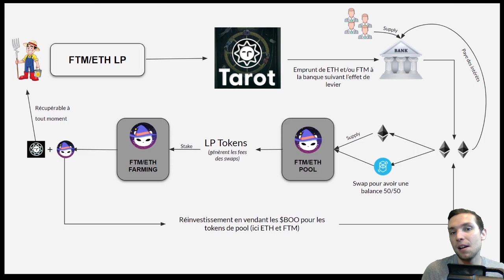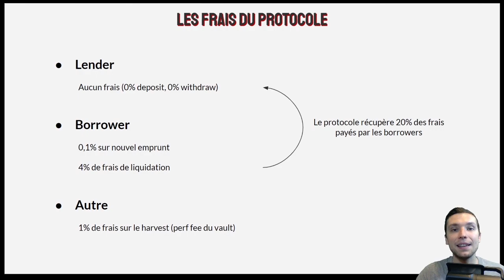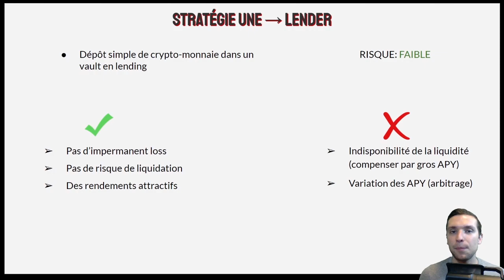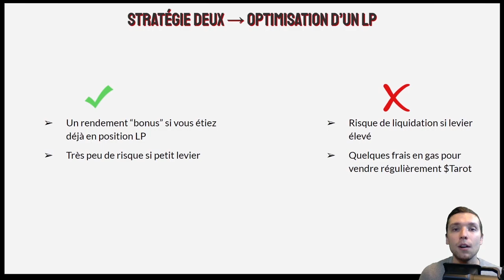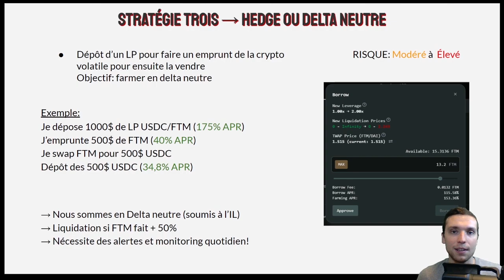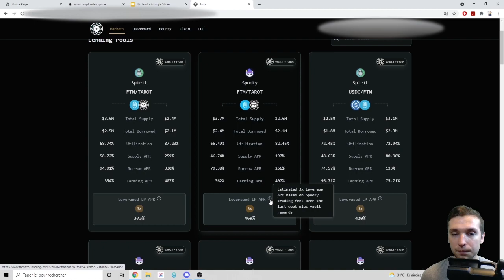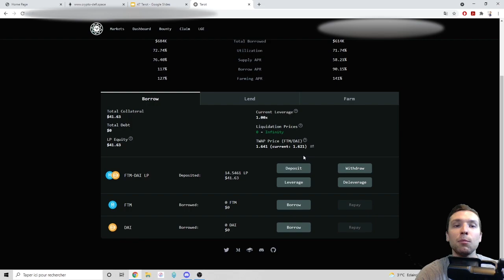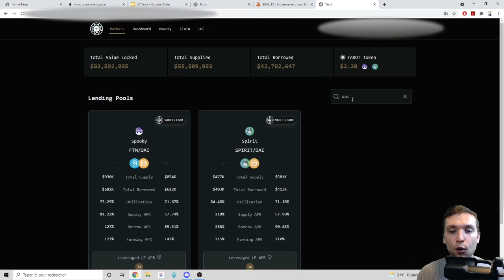Vous êtes plutôt SAFE ou DEGEN pour du YIELD FARMING ? - TAROT.TO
Aujourd'hui on fait une analyse complète du protocole TAROT.TO, ou nous pouvons appliquer différentes stratégies a gros rendement

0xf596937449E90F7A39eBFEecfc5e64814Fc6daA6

📱 Social 📱

📝 SOMMAIRE 📝

00:00 Abonne toi
1:38 Qu'est ce que Tarot finance
4:42 Les frais du protocole
6:32 Strat 1: lending
8:23 Strat 2: optimisation LP
14:00 Strat 3: Delta neutre
15:43 Strat 4: Effet de levier
17:40 Discord et faucet
18:20 Interface et exemple